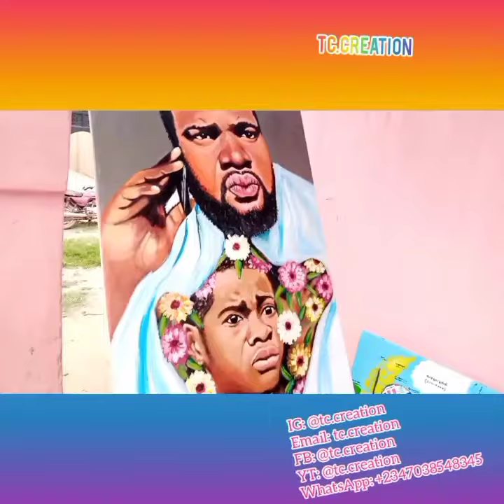Tc.creation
FOLLOW @TC.CREATION ON INSTAGRAM! Let's call a spade a spade, William Uchemba is a life changer. He has allowed himself to be used by God and he deserves to be well  APPRECIATED in a splendid way. Wole Soyinka said and I quote- "YOU CANNOT LIVE A NORMAL EXISTENCE IF U HAVENT TAKEN CARE OF A PROBLEM THAT AFFECTS YOUR LIFE AND AFFECTS THE LIVES OF OTHERS, VALUES THAT U HOLD WHICH INFACT DEFINE YOUR VERY EXISTENCE".

William Uchemba Biko keep on doing good & never relent cos U will never lack. Love U my brother.😍😍😍😍😍